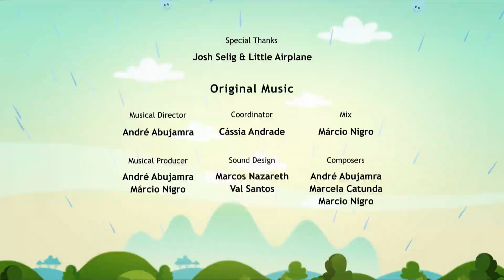🟠 NIGHTY NIGHT SUN 🌝🌚 - Full Episode Earth To Luna!